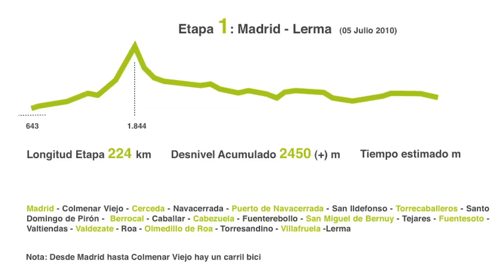Etapa 1. Madrid - Lerma (Attitude Has No Limits)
Josef Ajram comienza la primera etapa del recorrido. Con más de 4000 kilómetros por delante hoy ha recorrido 224, con el reto del calor y el desnivel de Navacerrada.